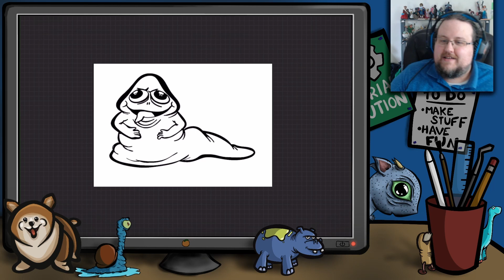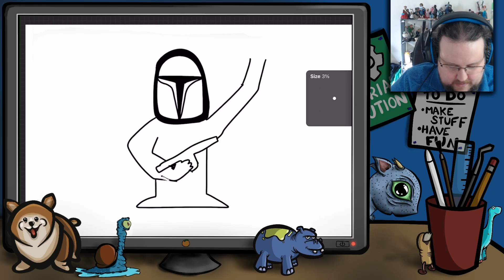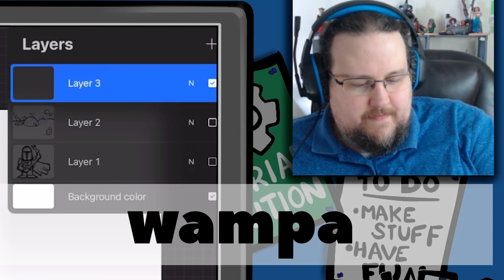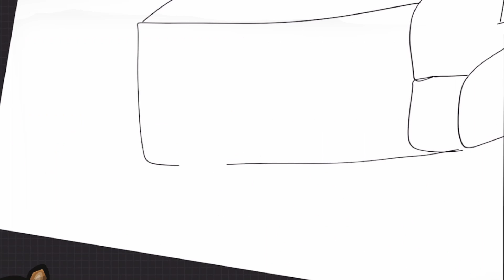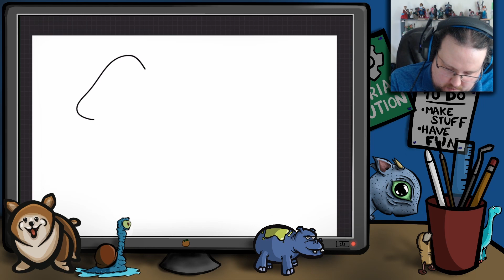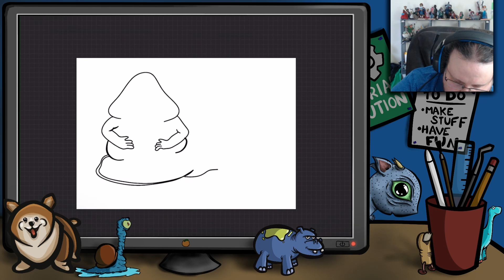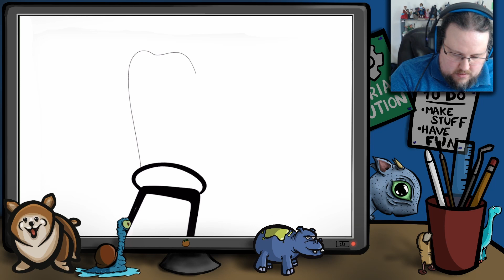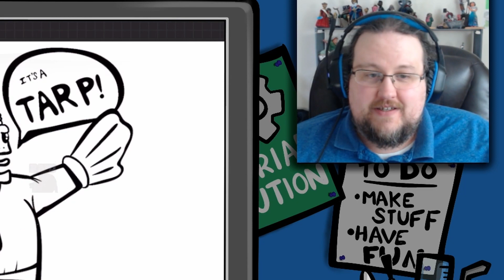Drawing Star Wars from Memory - Stream Highlights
In a galaxy far far away...

We step into the unknown (or at least unremembered) to try and bring out our best Star Wars art. Learn about Jabba's secret past. Ask how tall is boba fett really? Is Max Rebo even in the Max Rebo Band? Was it a Tonton on a Wampa that really hurt Luke? And how much of a jerk is Admiral Ackbar as a boss?

Secrets are exposed and no one is safe when I try drawing from memory.

Drawing from memory is a good time, and I've really enjoyed the disasters I've made so far. Come join me on stream and help me come up with bad designs for good things.

Chapters:
0:00 - Introduction
0:33 - Drawing Boba Fett
4:37 - Drawing a Wampa
9:35 - Drawing Max Rebo's Tour Bus
13:20 - Drawing Jabba the Hutt
17:15 - Drawing Admiral Ackbar
22:33 - Group Shot and Recap